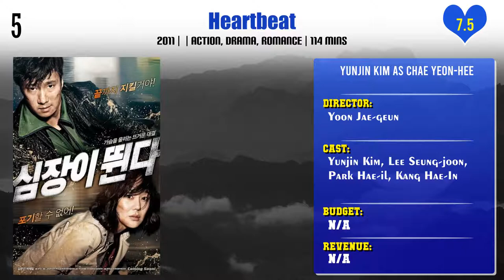Yunjin Kim Top 10 Movies | Best 10 Movie of Yunjin Kim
Top 10 Movies of Yunjin Kim

Find the list of movies by Yunjin Kim you can find more information, movie trailers, posters, reviews, youtube links in below link.

Pl. Comment down your favorite movie of Yunjin Kim